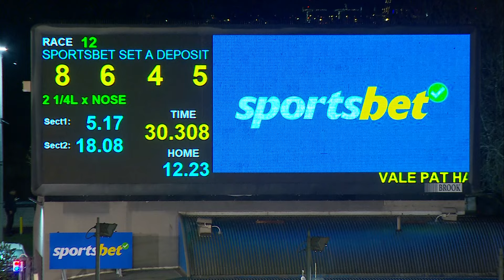MEA SAT 20 APR 24 R12